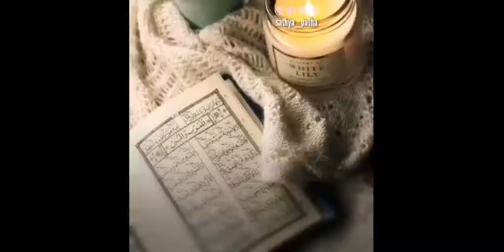ಅರಿವಿನ ಪ್ರಚಾರ ದಾನವಾಗಿದೆ | Sathya Patha True Path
ಅರಿವಿನ ಪ್ರಚಾರ ದಾನವಾಗಿದೆ
Sathya Patha